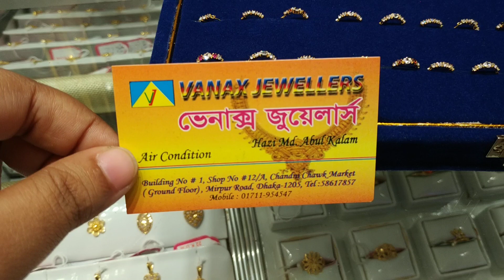জানুন সোনার নথের দাম/Gold Nose ring /Noth collection & price(Family And Friends)